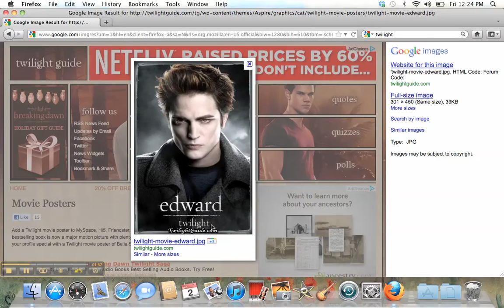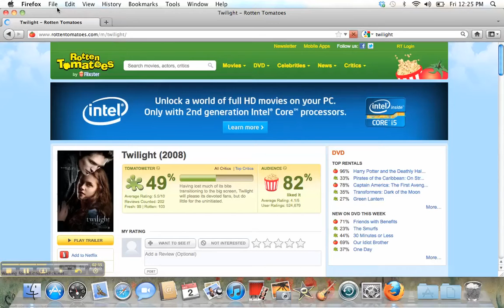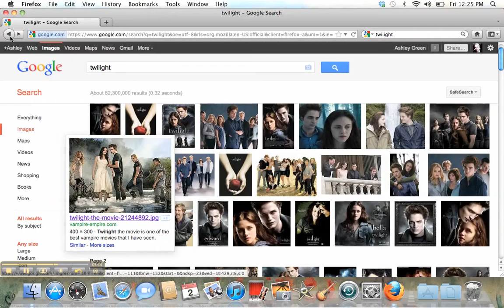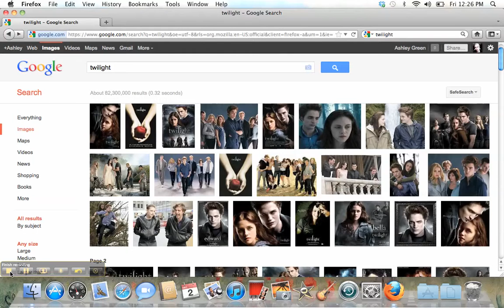Abla & Julia's review of Twilight